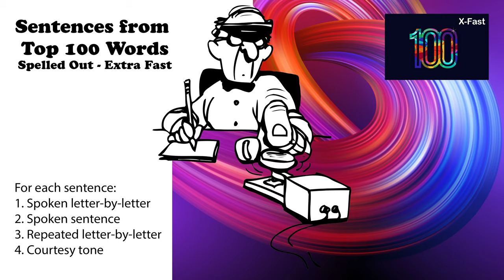Sentences from Top 100 Words - Extra Fast - Spoken letter by letter